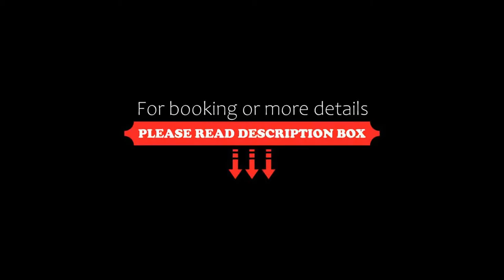Balmacara Hotel, Kyle of Lochalsh, United Kingdom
About Property:
You're eligible for a Genius discount at Balmacara Hotel! To save at this property, all you have to do is sign in.
Situated on the shores of Loch Alsh, Balmacara Hotel is just 5 minutes’ drive from Kyle of Lochalsh, the main crossing point to the Isle of Skye. Regular live traditional music is featured in the on-site pub, and free private parking is also provided.
An en suite bathroom, TV and tea/coffee making facilities are included in each Balmacara room, and most enjoy sce...
Property Type: Hotel
Address: Balmacara, Kyle of Lochalsh, IV40 8DH, United Kingdom
Searching For
1. Balmacara Hotel - Kyle of Lochalsh - United Kingdom
2. Balmacara Hotel - Kyle of Lochalsh - United Kingdom Address
3. Balmacara Hotel - Kyle of Lochalsh - United Kingdom Rooms
4. Balmacara Hotel - Kyle of Lochalsh - United Kingdom Amenities
5. Balmacara Hotel - Kyle of Lochalsh - United Kingdom Offers and Deals
Audio Credit:
Track Title: Blank Slate
Artist: VYEN